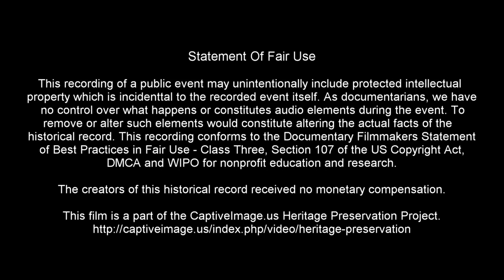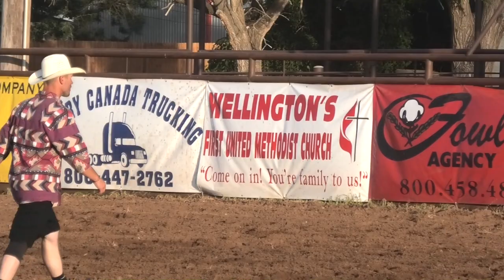Saddle Bronc Riding - 2023 Wellington Pro Rodeo | Thursday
The Wellington Pro Rodeo is sanctioned by the UPRA and has been awarded for being a high-payout rodeo attracting more than 400 contestants looking to earn more than $80,000 in total winnings.

Three days of rodeos celebrate Independence Day each year and you can find more information available

This recording conforms to the Documentary Filmmakers’ Statement of Best Practices In Fair Use - Class Three in addition to Copyright Disclaimer Under Section 107 of the Copyright Act 1976, allowance is made for fair use for purposes such as criticism, comment, news reporting, teaching, scholarship, and research.